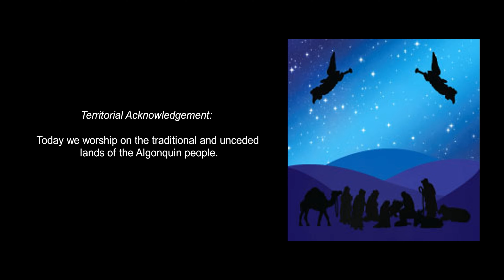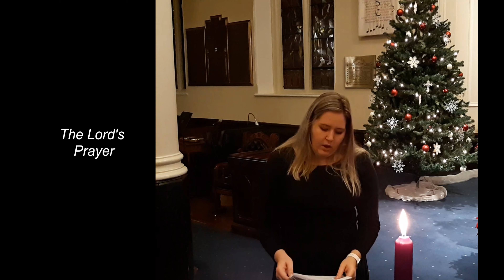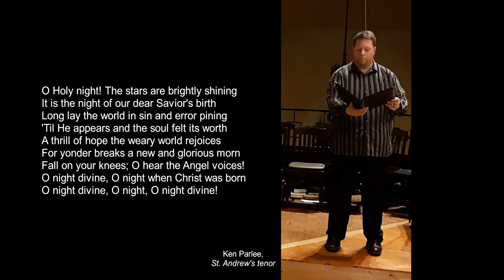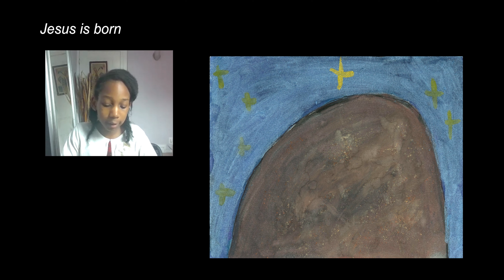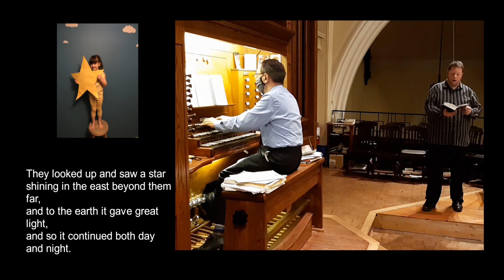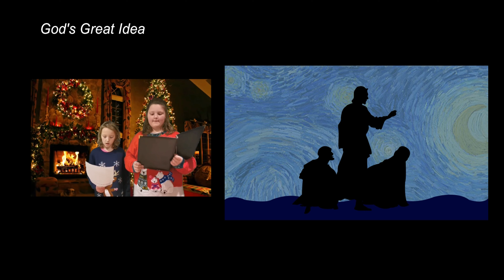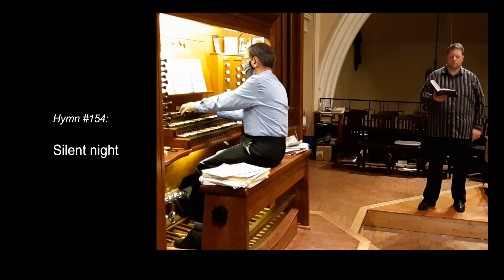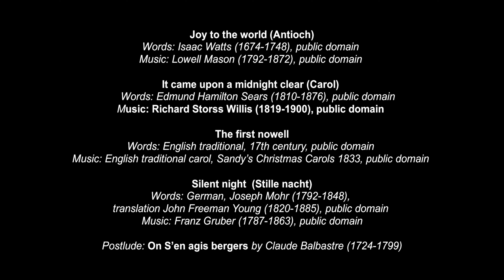December 24, 2020 Christmas Eve Pageant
St. Andrew's Church Ottawa - Christmas Eve Pageant - December 24, 2020